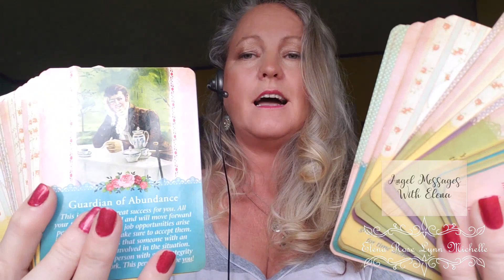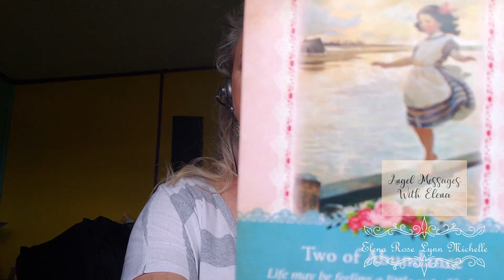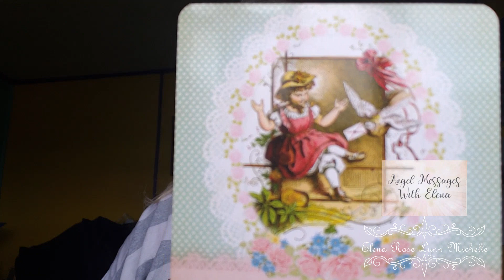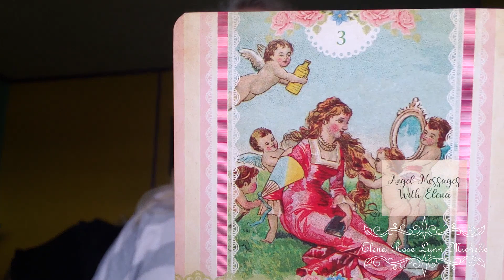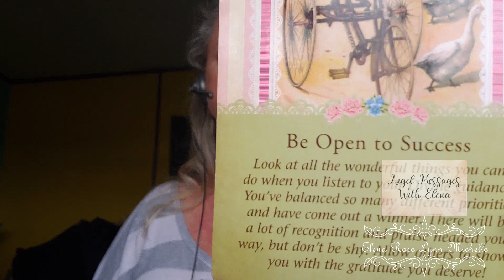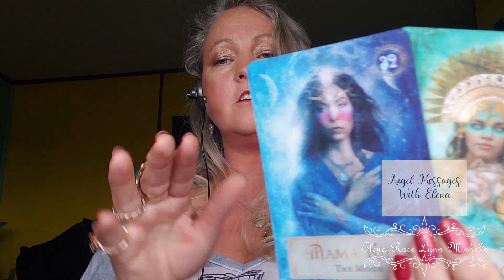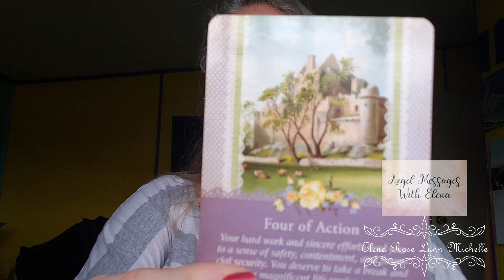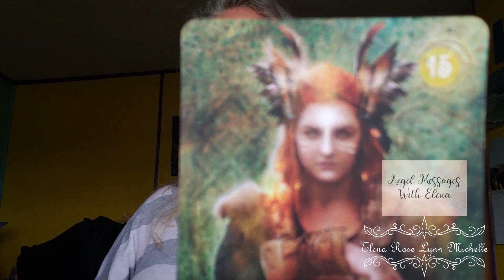Birthing Pains of All Birthing Pains March 5 Week Outlook 2019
Birthing Pains of All Birthing Pains

Taking a look at the month of March days 3rd through April 6th of 2019.

If you been in a rut...this will be the last time! Smooth sailing rushes in April!

What a fantastic Month! in 2011, I got writing on behalf of Divine God and the word march kept getting capitalized, even though it wasn't the month. This sticks with me with a prophecy being fulfilled!!

I am a voice for the Divine for many years. I am a witness to extraordinary signs and wonders. She appears to me all the time, in Tucson, and in my home. Check out this beautiful vid I created of Divine Mother

We will be a witness to Her exposing us to her physical appearance. Are you ready? How will you view her? Will you recognize her? Let her tell you through beautiful artwork of many women over the centuries as goddesses. The message is amazing!

Needing confidence and support?? Let the Angel's tell you!

Please share! The world is waiting to hear this message!

Heaven awaits you! Heavenly answers! Are you ready!!

With my guidance you will find out the answers that you have been searching for. Asking the right questions will direct you to what your hidden gifts and talents are. It will help you get on that right path to be your highest and purposeful self. You are needed NOW!

What was Lost will be Found!
What was Ailing will be Healed!

I do most of my work online via messenger, snapchat, instagram and cell facetimes. You won't be taking just into a blank screen. Face to face conversation and direction for clear and concise answers!

The time is NOW! Don't wait. The heavens are awaking... the forces of nature are stirring... there is a great urgency for you to connect and be guided NOW! Seriously it is time! After years, ions, decades, the time hasn't been this most urgent.

The knowledge that once was hidden is exposed! The answers are here!

Remember you are not ready this just by chance!

My Etsy shop with mp3 and recorded angel messages

Rev Elena Rose Lynn Michelle
Angel Messenger
God's Daughter

This week is the 4th week and meanings of the days of the week will help go more fluidly without disruption.

Enjoy the this Angel Message. Download the mp3 a gift from me that you can listen to while driving or cleaning house.

For empowering spread with Divine Goddess,

Mp3 for meditation,